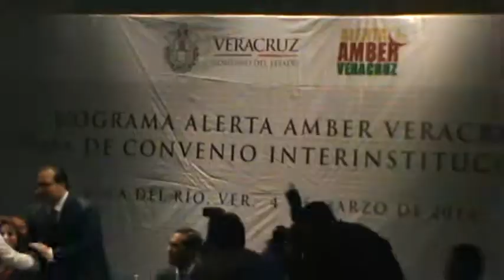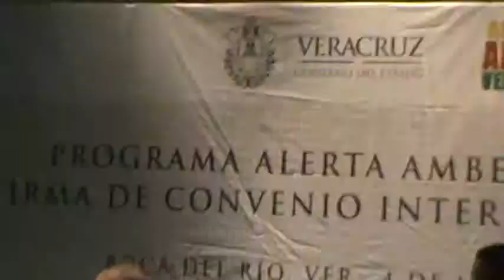FIRMA DEL CONVENIO DE ALERTA AMBER VERACRUZ